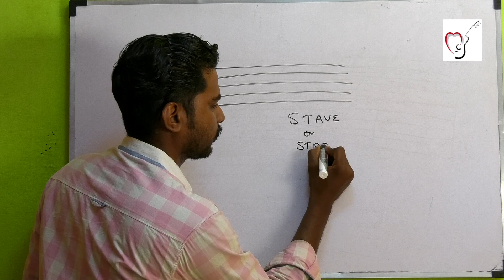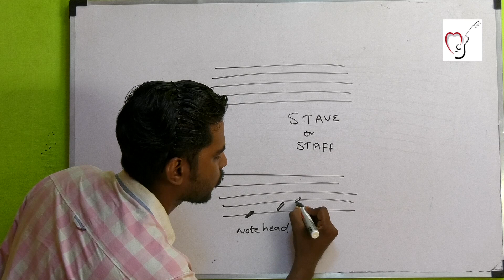Stave - Trinity Grade 1- Theory of Music - Tamil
Heart Beatz International Music Academy since 2004.
This video is all about the Theory of Music Trinity Grade 1.

Topic : Stave
Language : Tamil

We are sending students for trinity exams if you are interested to apply for the exam or if you have any doubt in Music please feel free to call me @ 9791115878.